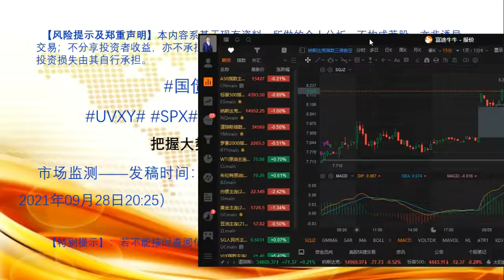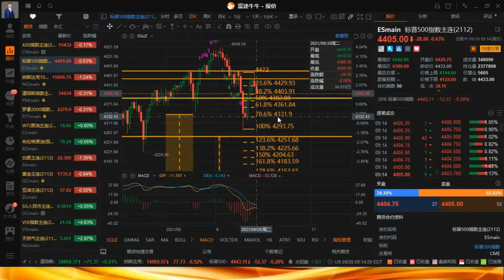【郑重声明】股市有风险，入市须谨慎。阅览者应明晰，投资损失由其自行承担。